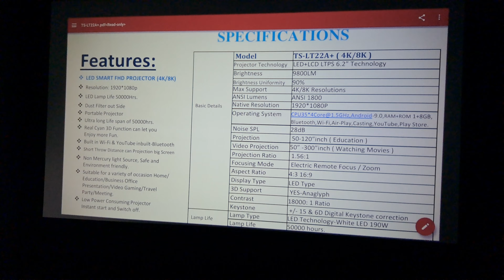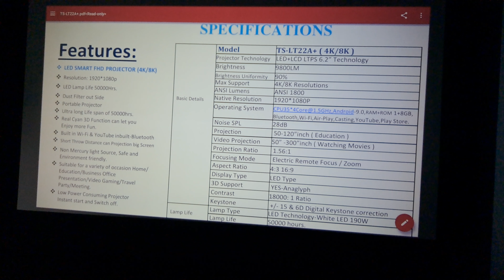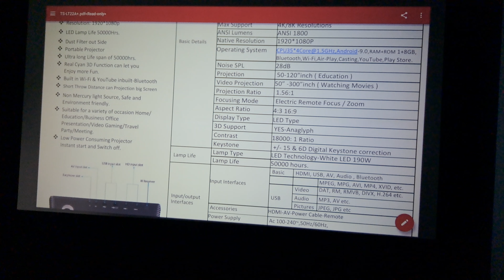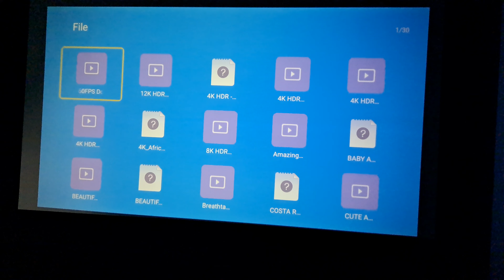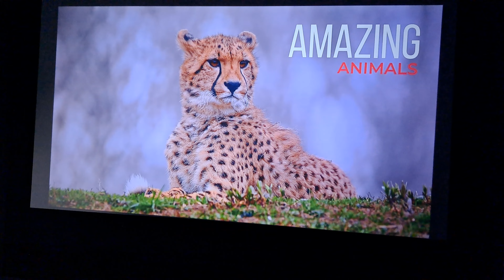PROJECTOR MODEL TS-LT-22A+ 9800 LUMENS 1080P 4K 8K HOME CINEMA PROJECTOR BHOPAL